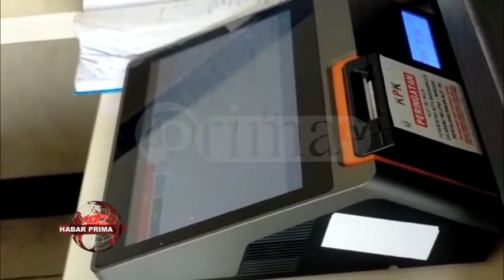SEBANYAK 498 BUAH TAPPING BOX TELAH TERPASANG DIBERBAGAI OBJEK WAJIB PAJAK DI BANJARMASIN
Sejak tahun 2022 lalu/ Badan Pengelola Keuangan Pendapatan wan Aset Daerah Banjarmasin telah memasang Tapping Box di beberapa objek wajib pajak//   Tercatat sebanyak 498 buah Tapping Box telah terpasang diberbagai objek wajib pajak nang berfungsi untuk merekam catatan transaksi/  sehingga menjadi bukti sebagai pembanding antara total transaksi dengan jumlah pajak daerah nang dibayarkan pengusaha/ sekaligus untuk mencegah terjadinya kebocoran pajak daerah///